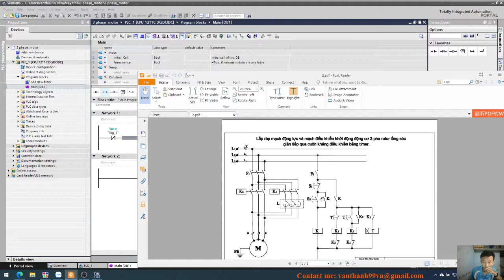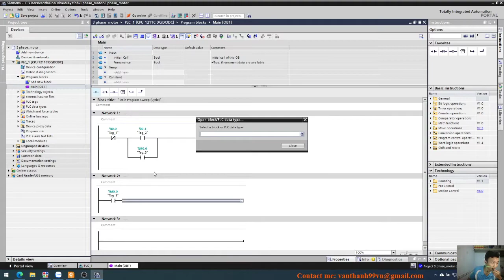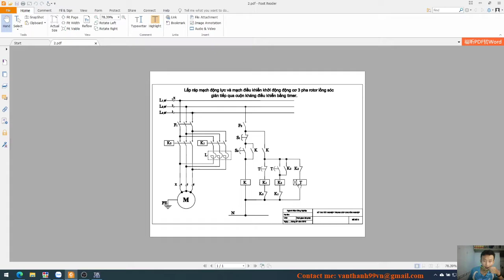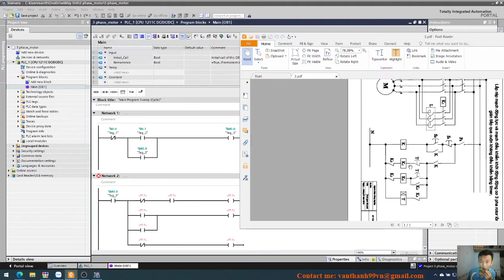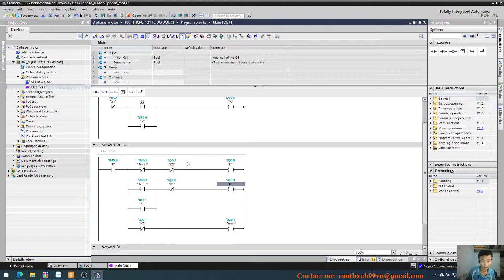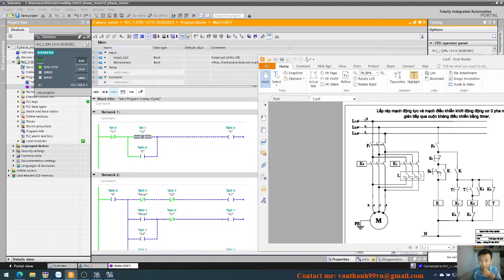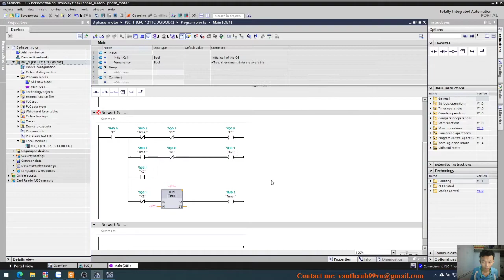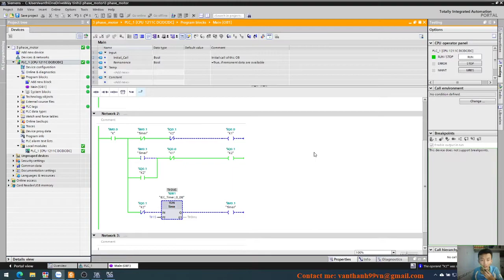Convert relay circuit to PLC program | Bùi Văn Thành | Chuyển mạch relay thành chương trình PLC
Mình quên tắt chế độ lọc nhiễu môi trường nên tiếng nó lúc có lúc không mình xin lỗi các bạn vì vấn đề này!